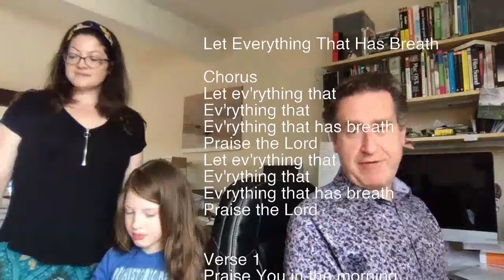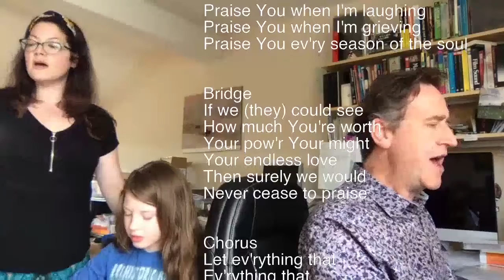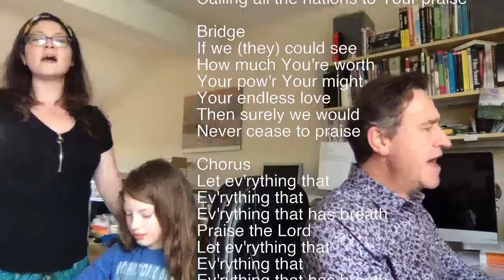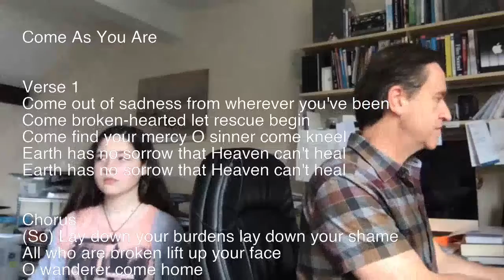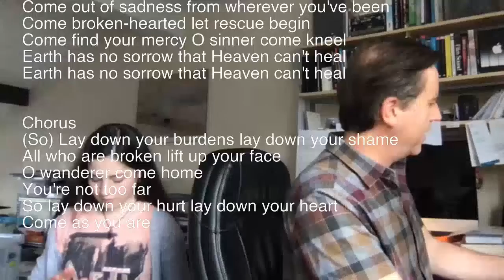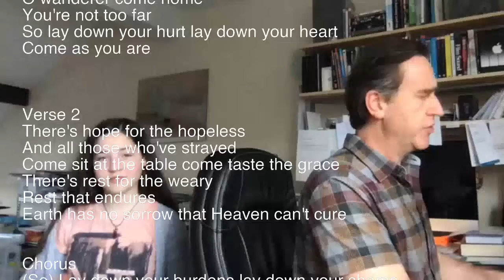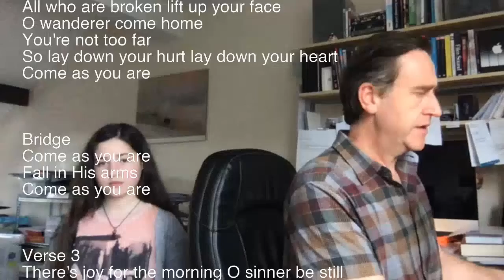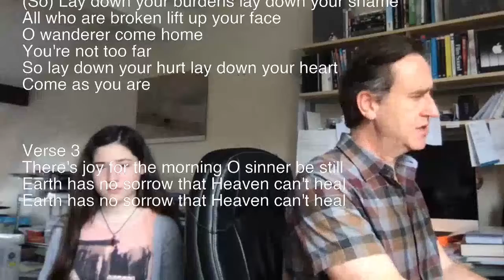Elevenses - Cast Away. 28-05-21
Elevenses - Cast Away. With Hannah and Jonathan. Do you feel cast aside by society? Not wanted? Past your best? Like the world is rushing by? Come and join us. God loves you - come and see how much.